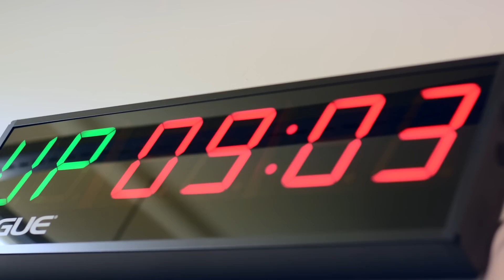OZO Strength & Conditioning